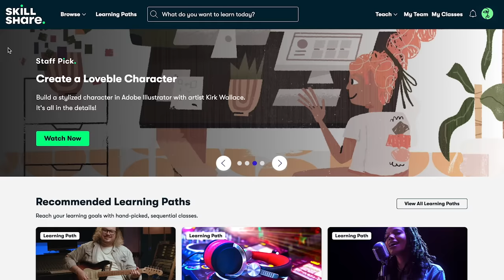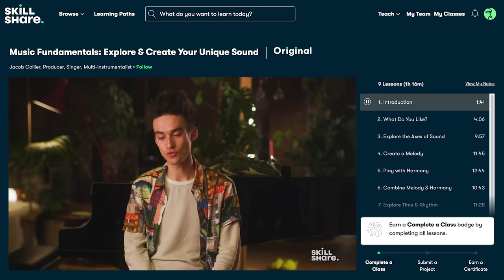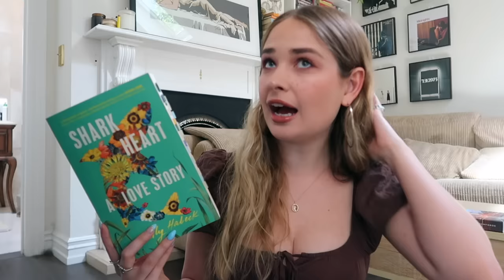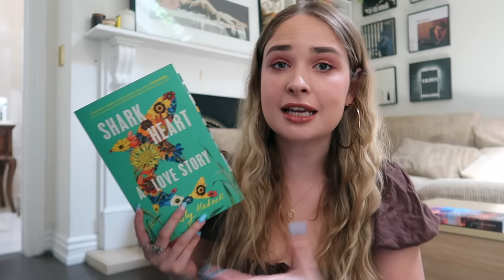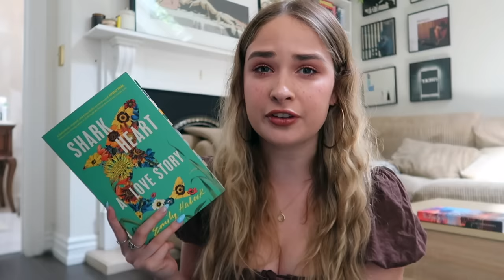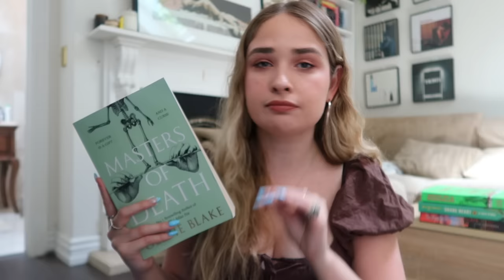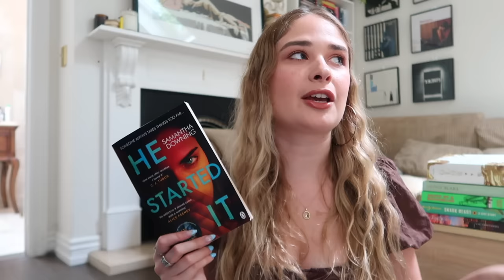all the books i read in october ✨ monthly reading wrap up